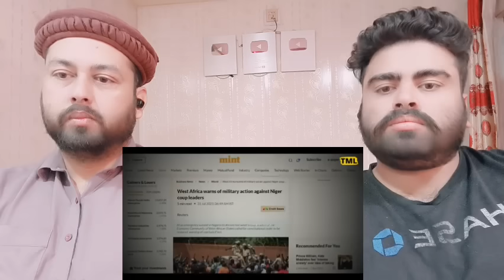क्यों भारत में आज तक नही हुआ तख्तापलट | Why india never had military coup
Original Video :-

     Mubashir:- Mubashirktk007
Muddasser:- muddasser5